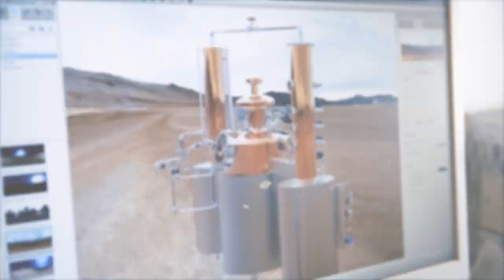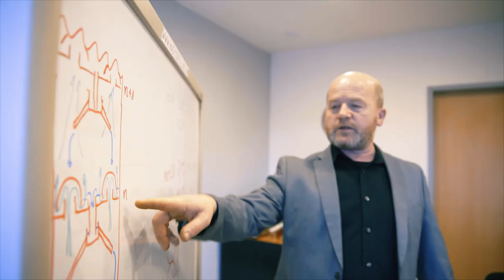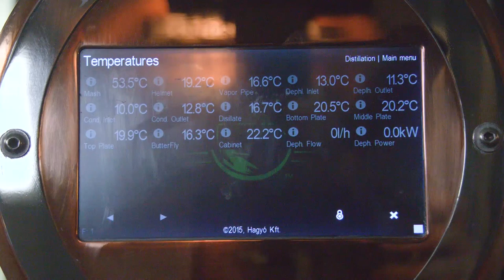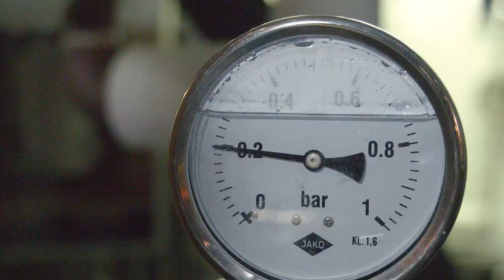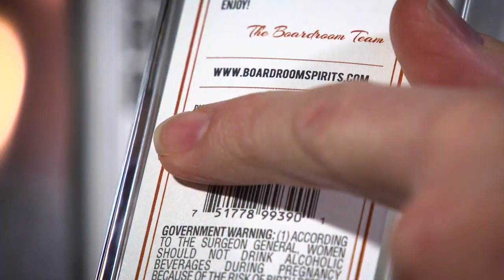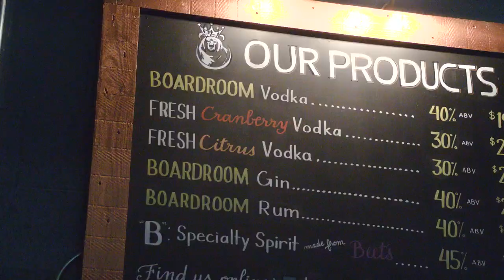Hagyodistilling - innovation in distillery technology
The video made for the famous TV series in USA, "INNOVATION with ED BEGLEY Jr." In this series ED introduce innovative technologies from all over the world. So ED found Hagyo as a very innovative manufacturing company in the field of distillation technology. The film about the success story of Hagyo in the USA co-operation with Hungarian National Trading House and Boardroom Spirits. The high level of automation in Hagyodistilling's distilling equipment give a very user friendly operation and high quality final product.